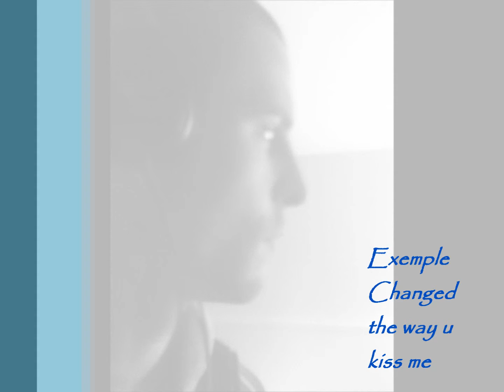Dubstep mix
Fenech-Joker-DjFresh-NeroGuilt-Xilent-Foreign Beggars-Exemple